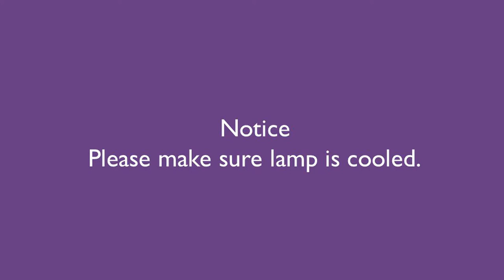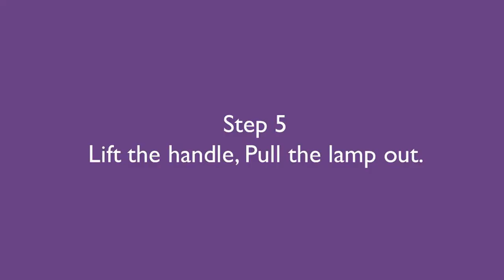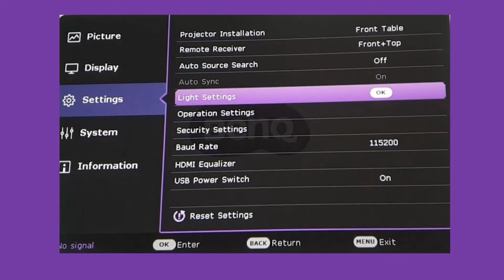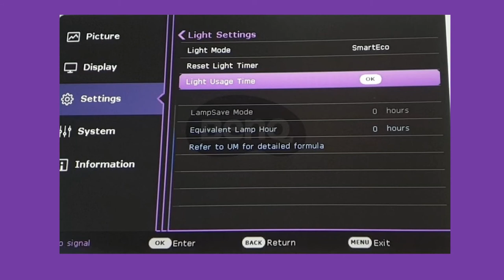[BenQ FAQ] Projector_How to change lamp and reset lamp timer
How to change lamp and reset lamp timer